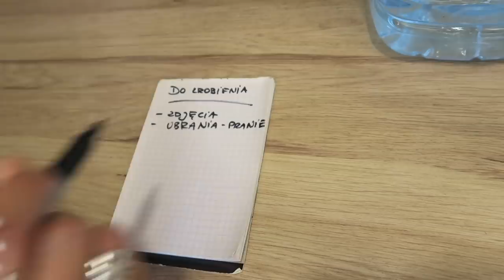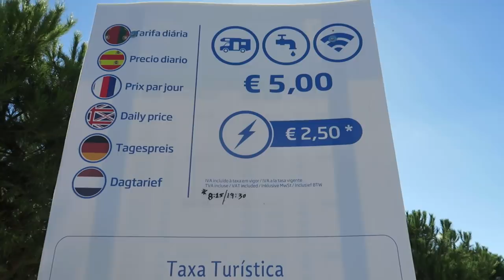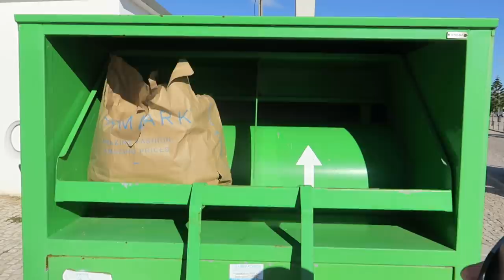WRÓCILIŚMY DO PORTUGALII - zaczynamy ZIMOVANIE w kamperze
💳 Przez całą podróż towarzyszy nam karta multiwalutowa Revolut, która idealnie sprawdza się za granicą. Zamawiając ją z tego linka otrzymasz ją za darmo